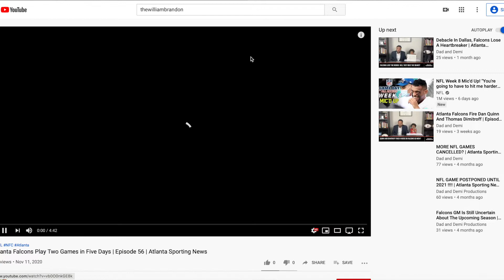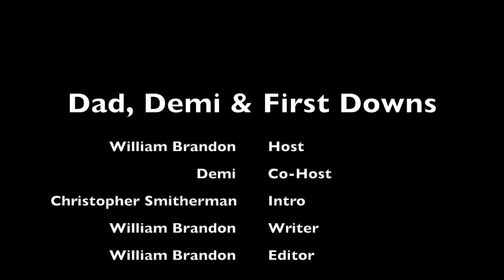The Atlanta Falcons are down $22 million. Player cuts have begun with Ricardo Allen. Who's next?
The AtlantaFalcons have a major need to cut players and restructure contracts. MattRyan and JulioJones are going nowhere. RicardoAllen was released last week. Who's next to go? Who will the Falcons bring on? Will they be able to grab 1-2 free agents?